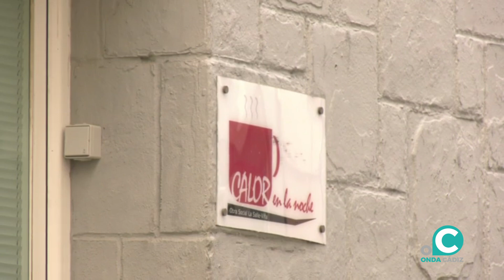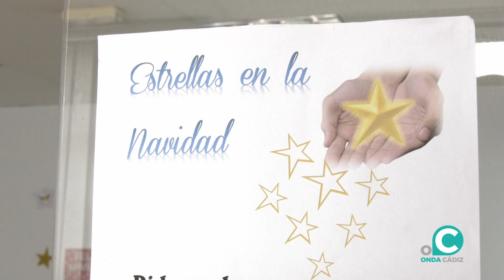VTR ESTRELLAS CALOR EN LA NOCHE